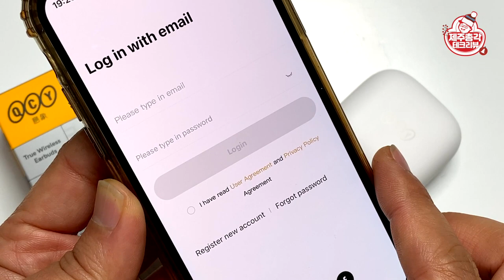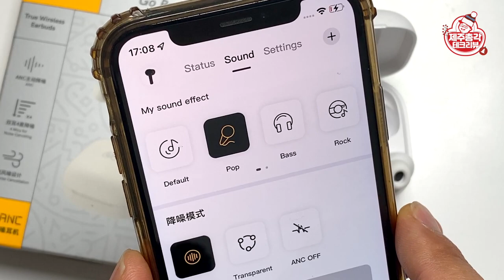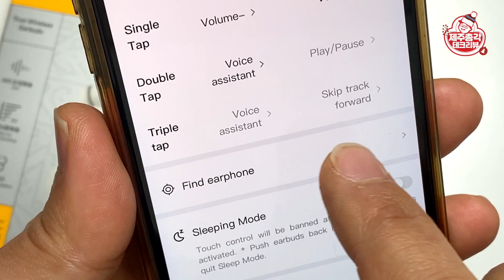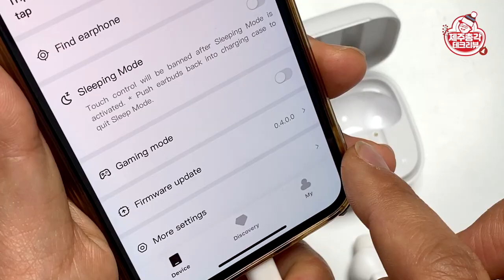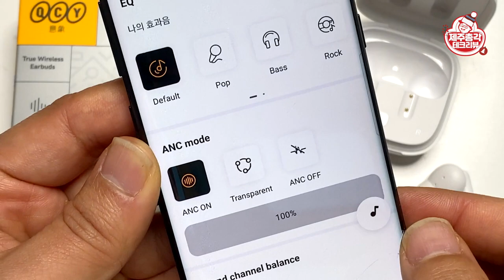앱만 연결했는데 이렇게 좋아진다고? QCY T13 ANC 앱 업그레이드! 앱 연결 & 앱 상세 설정 하기 | 아이폰 / 안드로이드폰 QCY App setting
그동안 아이폰은 QCY T13 ANC 앱 사용이 어려웠는데
이제는 아이폰도 앱 사용이 가능합니다.
오늘은 기종별 QCY T13 ANC APP 연결 방법과 설정 방법을 소개해 드리겠습니다.

00:00 QCY T13 ANC APP
00:16 아이폰 앱 연결 하기
01:16 QCY APP 상세 설정 방법
03:32 안드로이드폰 / 갤럭시폰 앱 연결하기